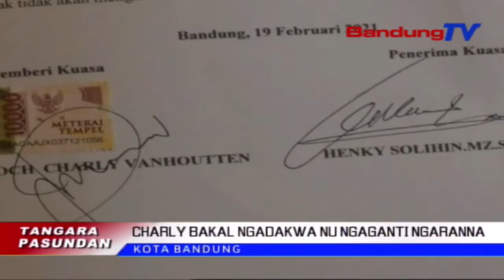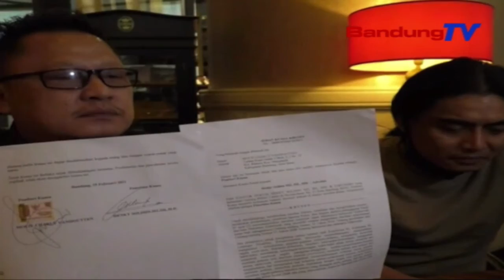Charly Bakal Ngadakwa Nu Ngaganti Ngaranna | TP | BANDUNGTV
TP | BANDUNGTV | DERI FIRMAN | Pro Jeung Kontra Charly Van Houten, Vokalis Setia Band, Satutas Dirina Dibenum Jadi Duta Pendidikan, Ku Pamarentah Propinsi Jawa Barat, Jadi Kacapangan Utamana Ku Ayana Tagar Pendidikan Masa Depan Harus Berbasis Kasih Sayang. Tapi Eta Hal Teh Dipairan Kalawan Tenang, Samalah Dirina Miharep Sangkan Atikan Di Jawa Barat Jeung Indonesia Terus Maju, Ku Cara Nembongkeun Karya Nyata Lain Kekecapan.